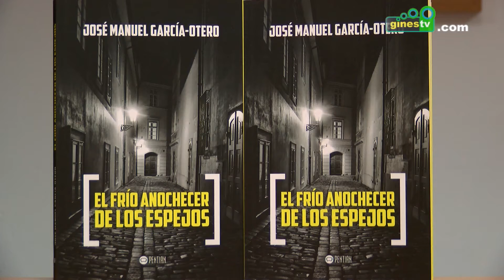‘El frío anochecer de los espejos’ se presentó en Gines con éxito de público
El escritor y periodista José Manuel García Otero presentó el pasado viernes en la Casa del Mayor de Gines su novela ‘El frío anochecer de los espejos’, en una cita que estuvo organizada por la asociación Ágora Gines con la colaboración del Ayuntamiento y que contó con una buena asistencia de público.

El Alcalde, Romualdo Garrido, y varios miembros más de la Corporación Municipal acudieron al acto, que vino conducido por Alfonso Sánchez Santiago.

Durante su intervención, el autor explicó numerosos pormenores de la obra, que ha sido publicada por la editorial Pentian y con la que el escritor vuelve a romper el molde de la novela negra y el ‘thriller’ en español.

A lo largo del acto de presentación, los asistentes pudieron disfrutar, además, de la actuación del grupo ‘Kana-Jazz’, cuya música sirvió para crear una delicada atmósfera propicia para el encuentro cultural.

Como cierre, José Manuel García Otero dedicó a los lectores un buen número de ejemplares de su obra, una de las grandes novelas del momento a la que los amantes de la literatura pudieron acercarse sin salir de Gines.